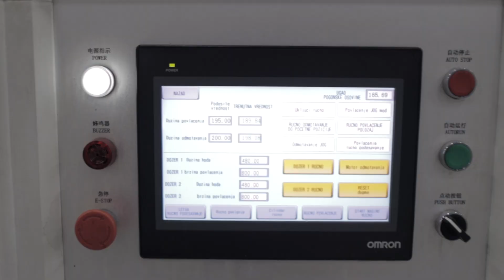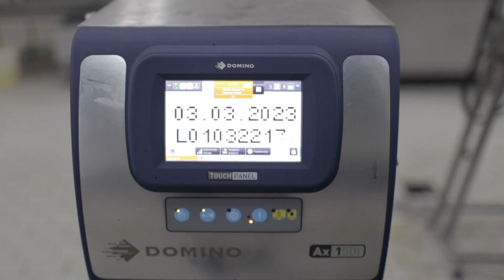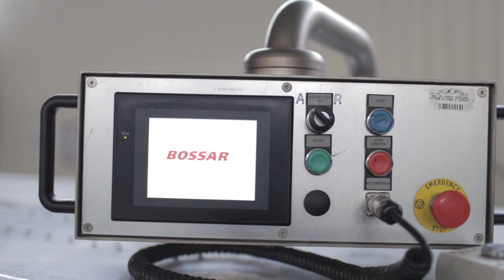Minela happy kid 2023